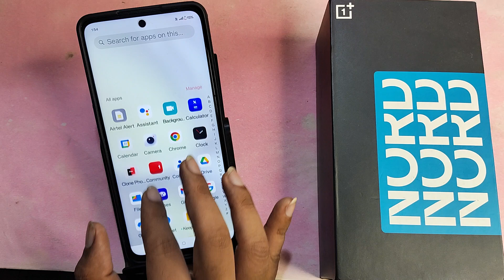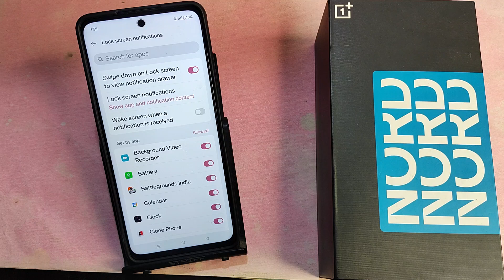OnePlus Nord 4 5G me lock screen notification kaise band kare, how to Off lock screen notification